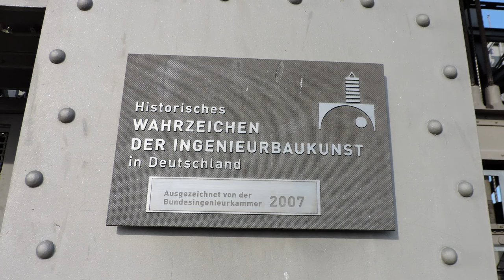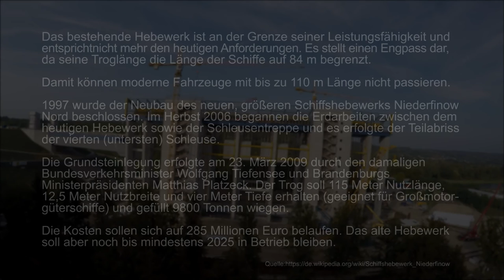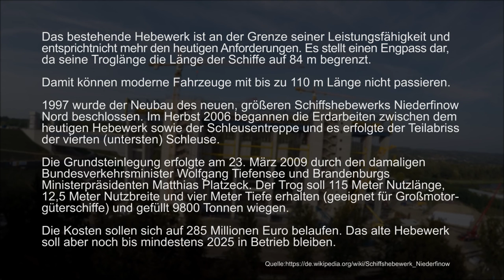Schiffshebewerk Niederfinow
Audiovisueller Vortrag zum Thema: Schiffshebewerk Niderfinow.

13 - jährige Schülerin erarbeitet mit Unterstüzung eines Medienpädagogen des Kulturring in Berlin e.V. ein Audiovisuellen Vortrag zum Thema Schiffshebewerk Niederfinow.